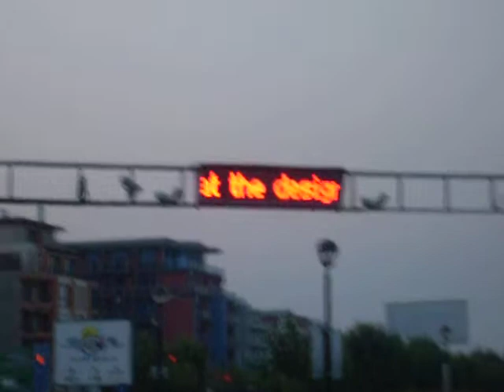16 sierpnia godz. 19:00 temperatura powietrza 29,1 *C, temperatura WODY 26,5* C